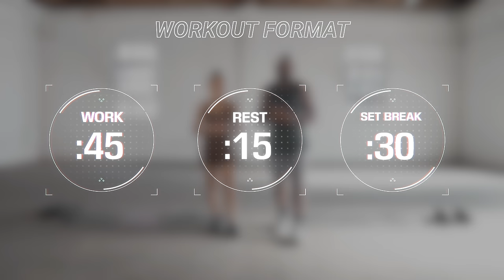30 Minute Legs & Abs Dumbbell Workout [Lower Body Strength Training]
Tap in with us for a Lower Body & Abs focused workout that will help you build strength, muscle, and stability. All you need is a set of dumbbells or multiple sets to make the session more effective. This workout is slightly more advanced but we've included a few modifications that can help you manage through each interval. This routine targets your quads, hamstrings, calfs, glutes and abs toward the end of each set. We recommend doing this workout a 1-2 times weekly to see and feel significant strength gains iver time. As always, drop a comment and let us know how your workout went.

Juice: @juicetontx
Toya: @toyacherrelle
OBLA: @onebodyla